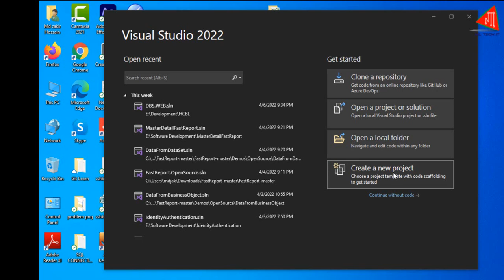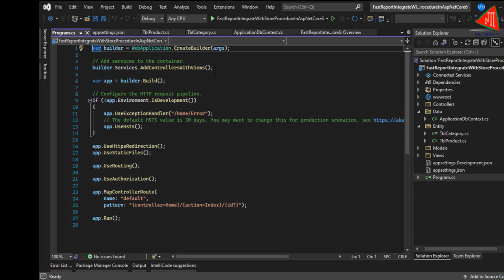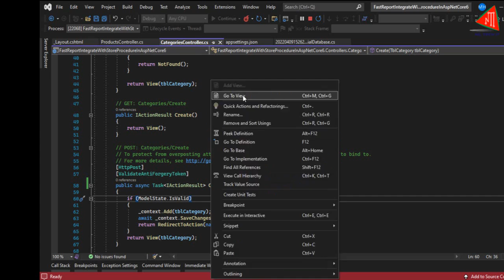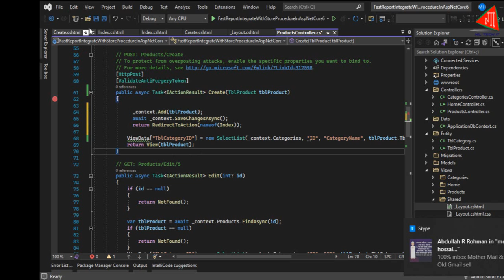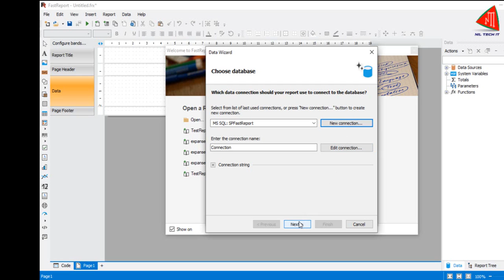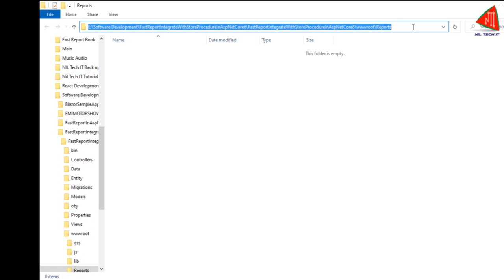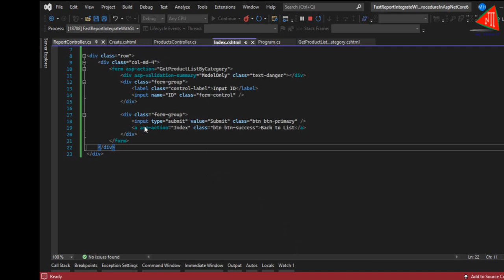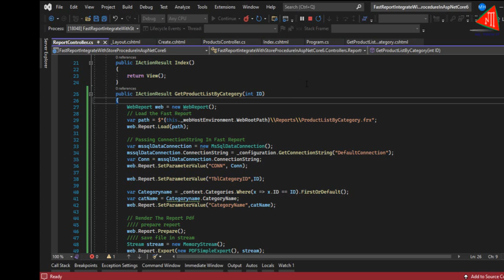How to Integrate Fast Report In Asp.Net Core MVC(.Net 6) With Store Procedure MSSQL Server.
Fast Report
How to create fast report,
How to learn Fast Report
How to configure Fast Report
What Is Fast Report In .Net 6.
How to Design Report in Fast Report.
Fast Report Open Source
How to connect Fast Report with Linq.
Why need Fast Report.
How to implement Fast Report With Asp.Net Core
How to Implement Fast Report with Blazor App
How to call Fast Report In .Net Core.
How to Fast Report Load and Remove Connection String.
How to passing connection string in Fast Report
How to create Parameter set in Fast Report
How to define Fast Report in .Net Framework.
How to use Fast Report in Windows Form Application

Nil Tech IT Company offers the best IT services. Our programming technology is ASP.NET & ASP.NET MVC C# and the best technology and security.
Our Services :
1. Website Design and Development
2. Software Design and Development
3. Web Software Development
4. Desktop Software Development
5. Ecommerce Website Development
6. POS Software Web Base
7. Portfolio Website
8. News Portal Website
9. Personal Website
10. Blog Website
11. Content Marketing Website
12. CRM Software Web Base
13. ERP Software Web Base
14. Any Kind of Website Design and Development
15. Digital Marketing
16. SEO (Search Engine Optimization)
17. Facebook Marketing
18. Youtube Ads Marketing
19. Social Media Marketing
20. Google Ads Marketing and Google Tag Manager ( For Tracking User Behavior)

Location: House # 2547, 100 Feet Extended Madani Avenue, Vatara, Dhaka-1212, Bangladesh.